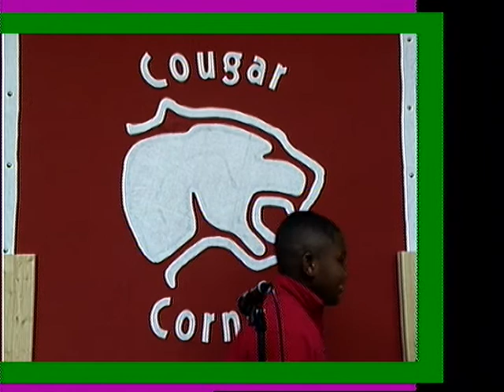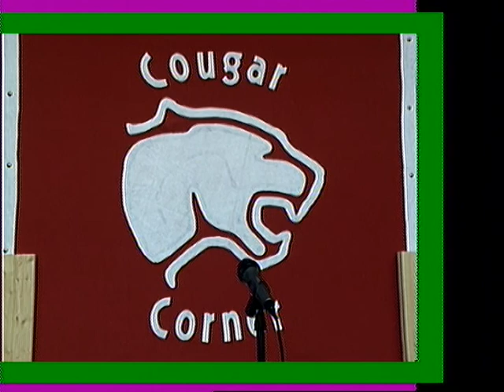10 25 17 Morning Announcements